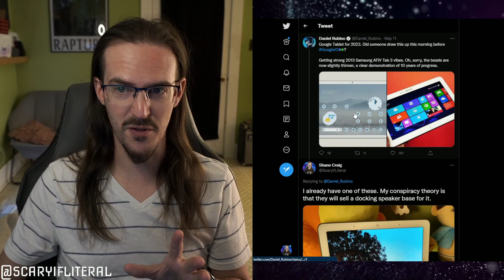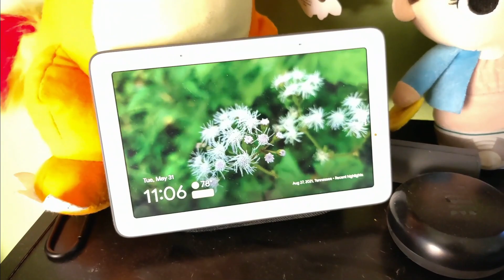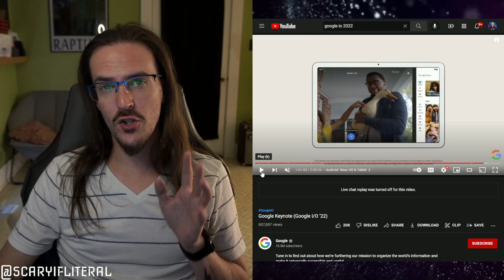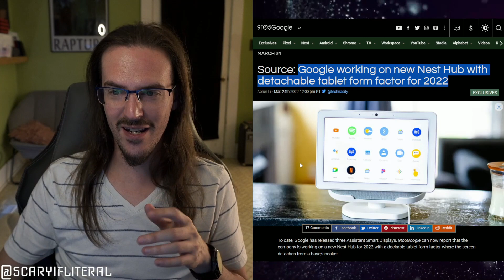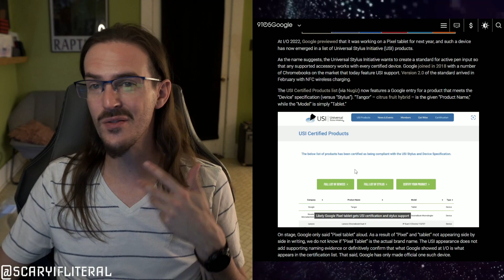Google Pixel Tablet rumored to double as Home Hub?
💵Thanks for using my links to buy!